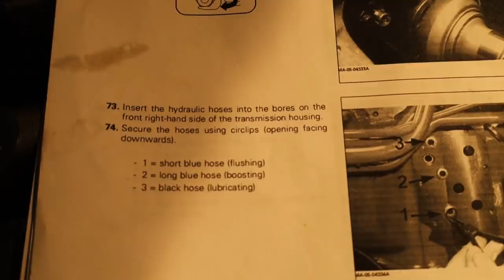Tractor is Finally Finished!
The Agco Challenger tractor has it's new transmission installed, now it's time to put all the pieces back together again, so we can get it back up and running like new.

Acres of Clay's Amazon Wish List:

Mailing Address:
Acres of Clay Homestead